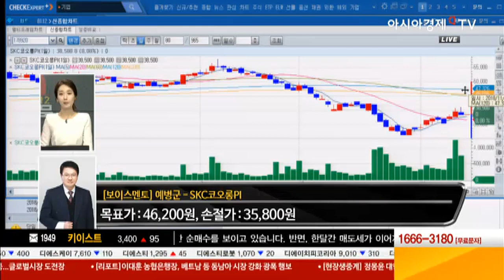[수익산맥1부] SKC코오롱PI ‘겹호재’…불황 없는 미래시장 선점!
수익산맥 1부 [보이스 오브 스탁 : 님의 침묵]

삼성이 폴더블폰에 대한 구체적 로드맵을
제시한 가운데, SKC코오롱PI가 폴더블폰 출시와
전기차 배터리 수요증가 등 겹호재로 실적 상승
기대감이 커지고 있다.
박막화, 소형화, 경량화 등 미래 과제의 선두주자로
주목을 받으며 성장하는 기업!

* 본 영상에서 제공하는 정보는 투자판단에 대한 조언일 뿐, 해당 종목의 가치의 상승과 하락을 보장하지는 않습니다.
(카카오톡에서 '수익산맥' 검색 -친구맺기 클릭)
아시아경제tv, 수익산맥, 코스피, 코스닥, 팍스넷, 미래시장유망기업, SKC코오롱PI, 폴더블폰, 전기차,  추천종목, 투자전략, 종목분석